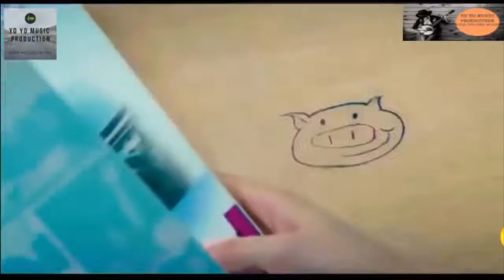New_Arabic_Remix_Songs_2020 By [CFM_Entertainment]